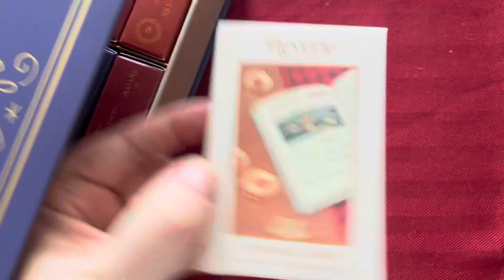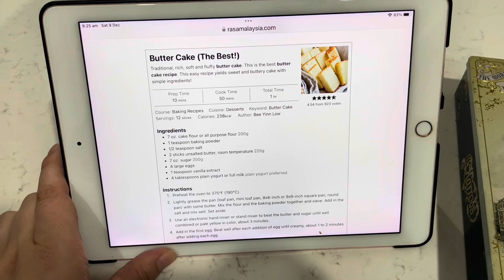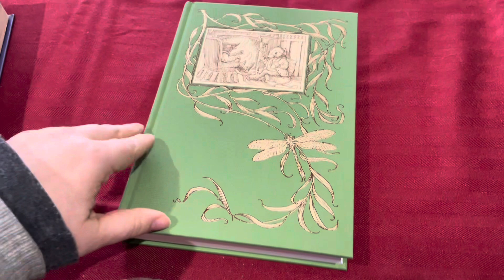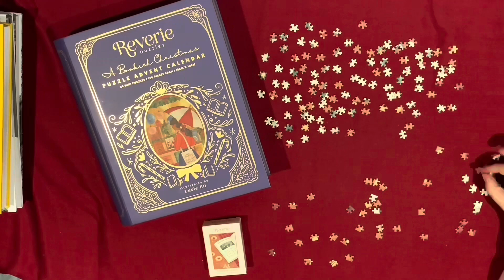Puzzle Vlogmas | Day 14 | Christmas Baking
A little late but who doesn’t love a homemade cake? Christmas is a time for baking in my traditions and I am very excited to share some of my baking time with you.

What is your favourite Christmas baked good?

So please brew a warm beverage and get comfy as we continue our advent puzzle adventure.

“If more of us valued food and cheer and song above hoarded gold, it would be a merrier world.” - J.R.R. Tolkien, The Hobbit